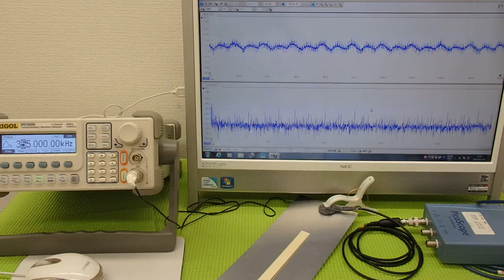超音波実験 Ultrasonic experiment